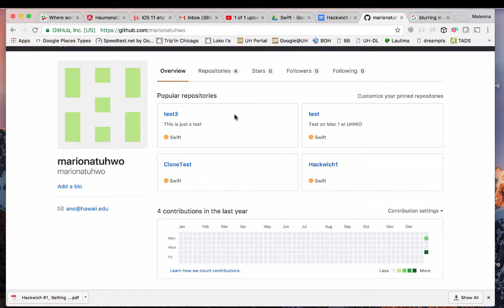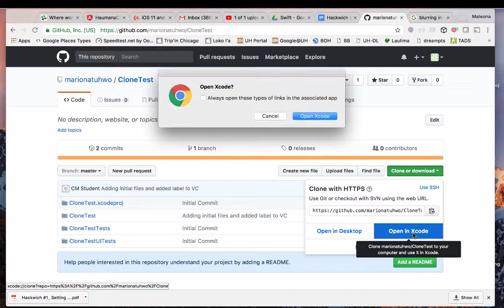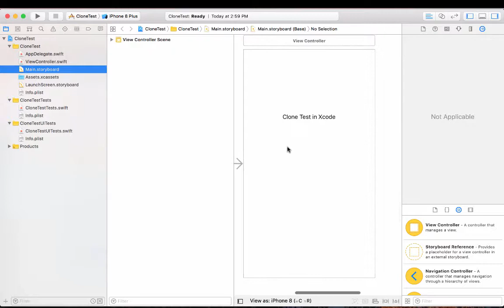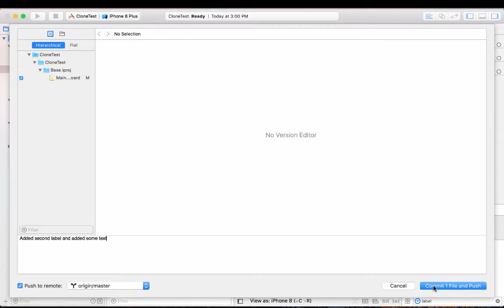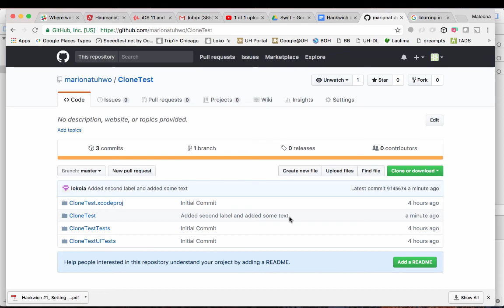Cloning Xcode Projects from Github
In this brief video tutorial, I walk you through the process of cloning your Xcode project from Github to your personal Mac computer